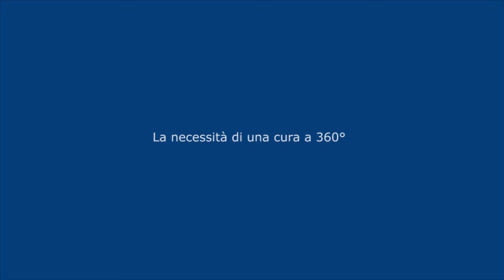Il Servizio di Mediazione Culturale del Bambino Gesù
L'ospedale presenta il Servizio di Mediazione Culturale che garantisce alle famiglie straniere interpreti in loco entro 24 ore dalla richiesta o entro due ore in urgenza, per oltre 35 lingue.